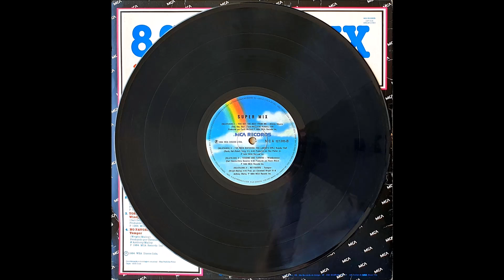8 Super Mix (1984) A4 - Jimi Tunnell - U-Turn (EletroFreeStyle)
8 Super Mix (1984) A4 - Jimi Tunnell - U-Turn (EletroFreeStyle)

Nome do LP: "8 SUPER MIX"

Disco do Selo "MCA RECORDS" - Lançado em 1984

Todos os Direitos do Produtor Fonografico e do Proprietário da Obra Gravada.

WEA DISCOS LTDA

Fabricado e Distribuido por EMI-ODEON FONOGRÁFICA INDÚSTRIA E ELETRÔNICA S.A.